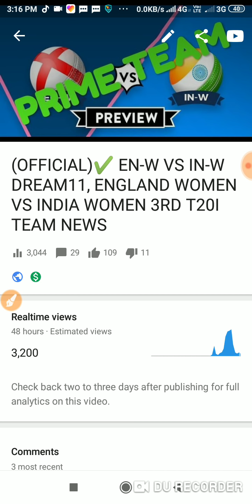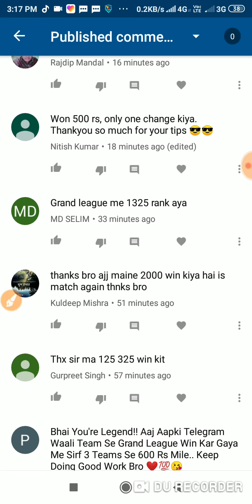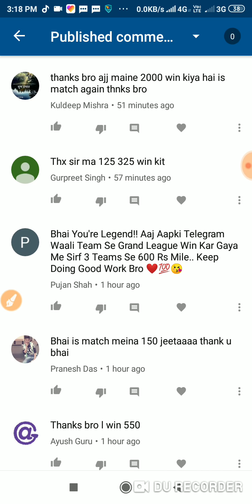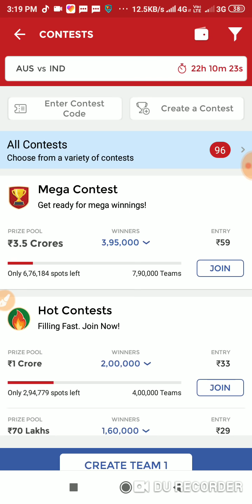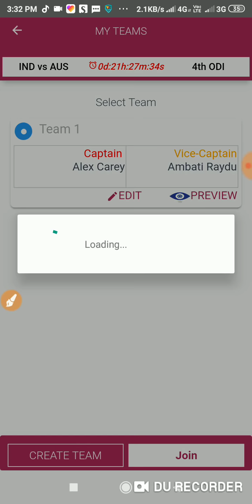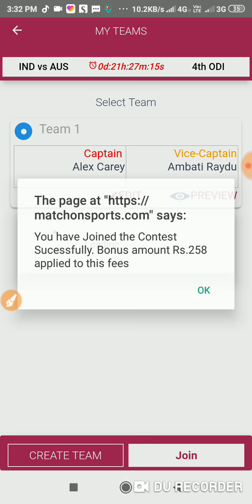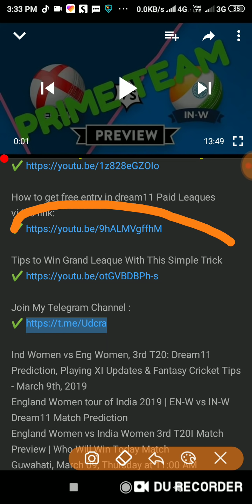✔️TIPS TO WIN SMALL LEAGUE IN DREAM11 ✔️(HEAVY DISCOUNT)✔️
Enter Referal code as 1754 FOR GETTING 100 RS AS BONUS.

ind vs nz dream11 grand league
pak vs nz dream11 grand league team